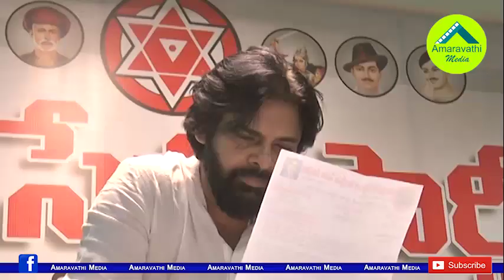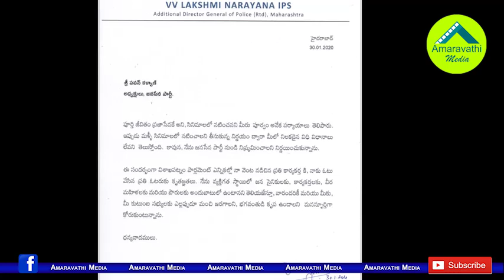వంగవీటి రాధా ఇక టీడీపీలో సర్దుకుపోవలసిందే..!| Vangaveeti Radha has no choice but to continue in TDP